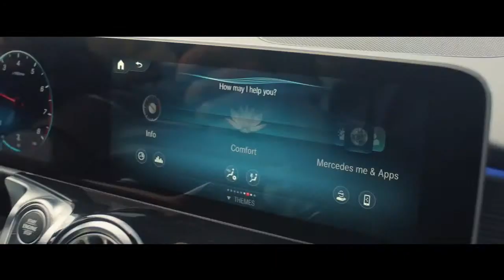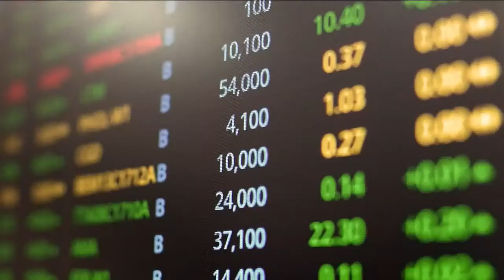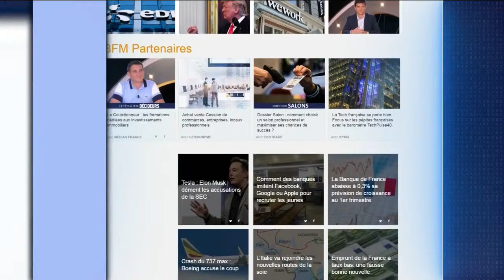EN DIRECT - Plan de soutien au secteur aéronautique: les annonces de Bruno Le Maire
Frappée de plein fouet par la crise sanitaire, l'industrie aéronautique attend avec impatience les annonces du gouvernement qui dévoile ce mardi un plan de sauvetage du secteur.